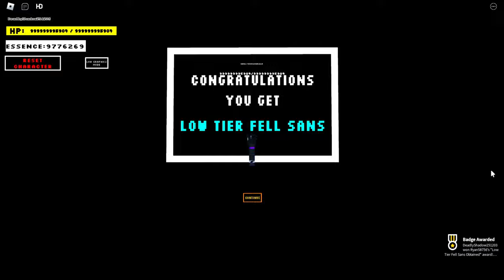[LIMITED] Green Sans Phase 3 [Showcase] [Undertale Dimensional Nexus]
0:00 The Blue Room
0:43 Let's Go Gambling!
1:50 Green Sans Phase 3 Location
1:59 Green Sans Phase 3 Showcase
5:19 Outro